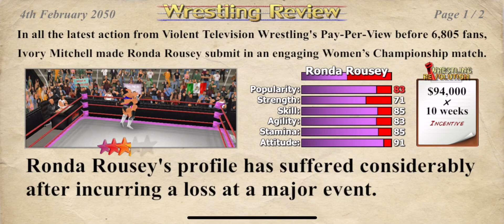VTW Cupid’s Square III: Ivory Mitchell VS. Ronda Rousey - Women’s Championship